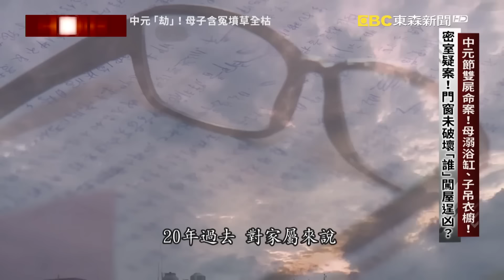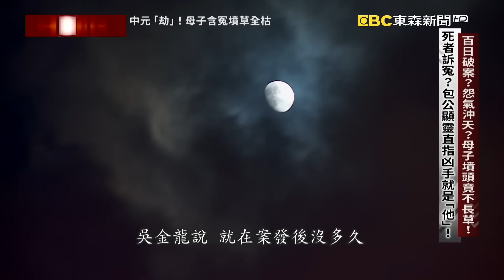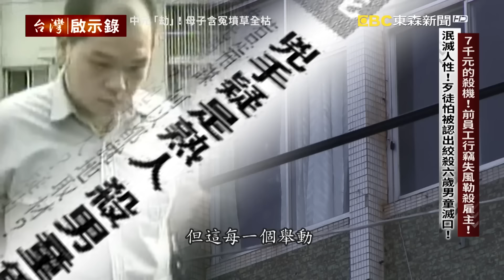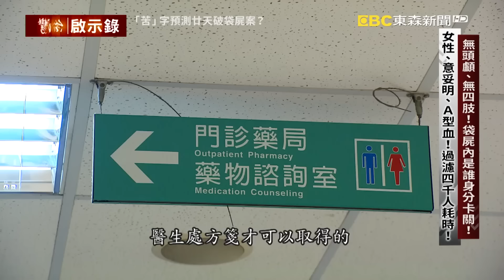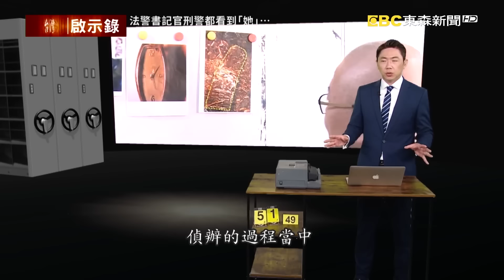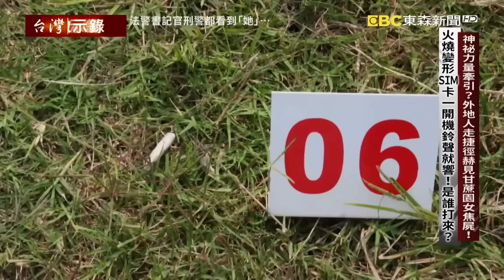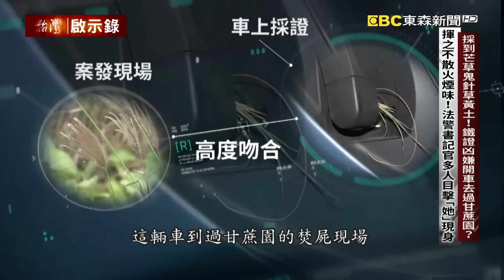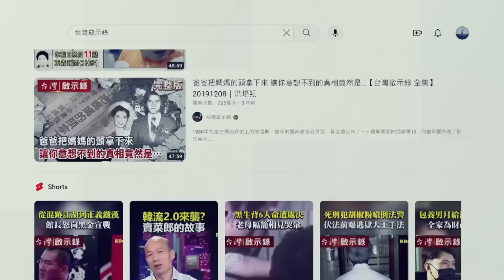《靈感追兇》童慘死竟是熟人下手？託夢要兇手還命？！/工程師受虐失手殺妻？！分屍丟野外被拾荒者撿到才破案？！/犯借錢不成反殺人焚屍？！死者含冤現身兇手直求饒？！｜洪培翔【@ebcapocalypse 】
(00:00:00)恐怖員工為偷7千將「老闆母子溺浴缸、吊衣櫥」！入監18年還聲請釋憲想逃死？警：他養得白胖！
2003年8月12號，正值中元節，這一晚位在台南新化鎮的市場，舉辦了中元普渡。卻沒想到，普渡剛結束，隔天一早，家住市場裡的阿美，被家人發現趴臥浴缸裡，她雙手被反綁，脖子上還有勒痕。而她6歲的兒子小哲，則被歹徒吊掛在衣櫥裡，歹徒下手凶殘，一口氣要了兩條命！震驚社會的新化母子雙屍命案，兇手是誰呢。

(00:47:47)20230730 工程師父「長期遭欺負」失手殺妻！女兒替爸爸求情讓法官「感動輕判15年」！
除夕前三天！拾荒者垃圾車撿到全新旅行袋！ 沉甸甸伸手一摸軟軟的？竟是身體嚇破膽！
女性A型血！僅有身體主人成謎！ 傷口切割平整！凶手疑是醫生或屠夫？
案情卡關！刑事組長寫「苦」女記者拆字預言？ 「廿天就會開口笑」測字稱此案將破案？
全新旅行袋膠膜未撕！以袋追人「近日誰購買」？ 桃園大賣場查到了？他還買了清潔劑+大塑膠袋
眼熟！副所長：嫌犯是女兒同學爸爸？ 爸爸殺媽媽？案發後聯絡簿簽名母親變父親！
電腦工程師後悔失手殺妻！悲訴長期遭欺負 女兒求情：媽媽拿刀威脅！抓爸爸頭撞牆
玄！城隍爺稱往北查與警夢中女請託相同？ 奇！女記者測字「苦」預言廿天破案成真！
心疼父親苦撐家計遭欺負！女兒求情想抱爸爸 法官感動輕判15年！犯人寫信警方致歉！

(01:34:26)單純女會計遇害成「甘蔗園女焦屍」緊追狠嫌索命！？冤魂現身「連法警書記官都目擊」！？凶手回現場求饒「死者不要再來找我」
今天要帶您回顧的這起案件發生在2007年。當年承辦員警說他辦了三十多年的案子，沒有遇過這麼多無法解釋的靈異現象。首先是命案的曝光地點是在嘉義義竹鄉的這一處甘蔗園。他說這裡平常人煙稀少，根本不會有人有進來，就算發生了甚麼事情，恐怕也不會有人知道。偏偏這一天，這一位外地來的王先生想要走捷徑，不知道為什麼就開進來。他看到路邊停了一台摩托車，想要下車去問路，沒有想到，卻看到了一具焦屍，嚇得趕緊報警。